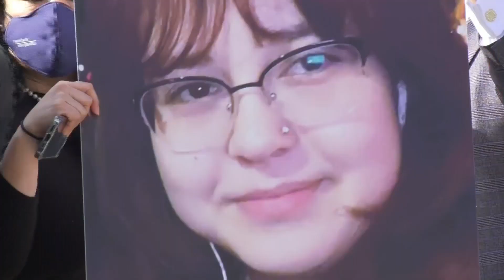Padres de Valentina Orellana muestran los regalos de Navidad que llegaron después de su muerte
Los padres de Valentina Orellana ofrecieron una conferencia de prensa luego de que la muerte de la menor de 14 años, ocasionada por un disparo realizado por un policía en una tienda Burlington en California, fuera calificada como homicidio. La adolescente había llegado desde Chile hace seis meses y entre sus sueños estaba hacerse ciudadana estadounidense, pues pensaba que EEUU era el país más seguro del mundo.

Patricia Janiot